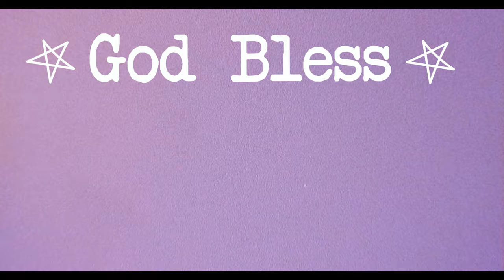✨2023 Beanie Boo Collection!✨(185+)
My annual beanie boo collection video is here!
In this video, I catalogue all of the beanie boos I have and name the all, so you all can see my collection!
This time I organized them by animal and size.
The total came to:
185 regular sized beanies
10 medium sized beanies
2 large sized beanies
+  some key clips!

James 1:17

Anyways, I hope you all have a super awesome day! And remember, don't worry, beanie happy! 😉
Time Stamps:
Intro - 0:00
Bears - 0:40
Birds - 0:51
Bunnies - 1:00
Cats - 1:06
Big Cats - 1:25
Chihuahuas - 1:33
Dogs - 1:43
Flippables - 2:36
Elephants - 2:44
Foxes  +  Lemurs - 2:51
Giraffes - 2:59
Leopards - 3:12
Mice - 3:28
Monkeys - 3:34
Penguins - 3:45
Poodles - 3:34
Raccoons - 4:00
Uniboos - 4:07
Zebras - 4:19
Random Animals - 4:25
Sloths - 4:46
Water Animals - 4:51
Unicorns - 5:07
Medium Size - 5:21
Large Size - 5:38
Key Clips - 5:42
Outro! - 5:51
I do:
- Skits✨
- Beanie Boo MVs! 🌻
- Beanie Boo Reviews! 🌟
- Hauls/Unboxings 📦
- Tag Crazy ❤️
- Stop Motion📸
- Beanie Boo Shopping videos 🛒
- Adventures/Vlogs 🌿
- Thrift Store Stuff ⚡️
- Tutorials and DIYS ✂️
- Printables! 🎁
- Random Beanie Boo Videos 💜
- and just overall fun!🎉

Congrats if you are actually reading this!!! (Comment this emoji 🍍 if you are!)